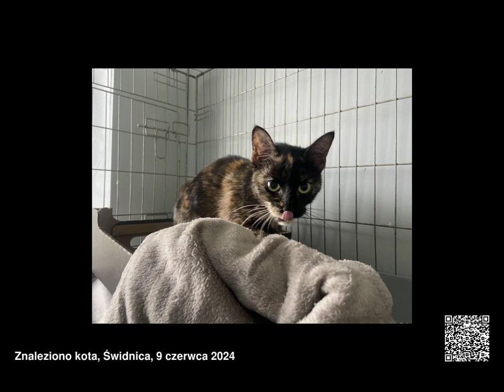Znalezione koty, województwo dolnośląskie, 03.06.2024 - 09.06.2024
Znalezione koty, województwo dolnośląskie, od 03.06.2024 do 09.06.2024

00:00 Nr: 201/2024 - Kot z Lubin Miasto
00:03 Nr: 201/2024 - Kot z Lubin Miasto
00:06 Nr: 202/2024 - Kot z Świebodzice Miasto
00:09 Nr: 203/2024 - Kot z Świebodzice Miasto
00:12 Nr: 204/2024 - Kot z Świdnica Miasto
00:15 Nr: 206/2024 - Kot z Jaworzyna Śląska
00:18 Nr: 207/2024 - Kot z Świdnica Miasto
00:21 Nr: 208/2024 - Kot z Świdnica Miasto
00:24 Nr: 209/2024 - Kot z Świdnica Miasto
00:27 Nr: 210/2024 - Kot z Świdnica Miasto
00:30 Nr: 211/2024 - Kot z Lubin Miasto
00:33 Nr: 212/2024 - Kot z Kunice
00:36 Nr: 213/2024 - Kot z Kunice
00:39 Nr: 214/2024 - Kot z Kunice
00:42 Nr: 215/2024 - Kot z Kunice
00:45 Nr: 216/2024 - Kot z Świdnica Miasto
00:48 Nr: 217/2024 - Kot z Świdnica Miasto
00:51 Misti 68/24